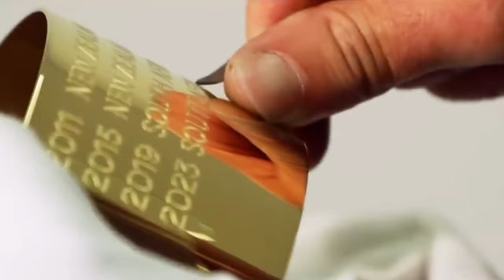Pieter Steph du Toit - Toughest Springboks Rugby Player - 28 Tackles, Hits & Tries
for the music 🎶